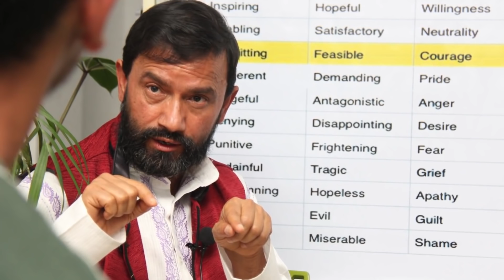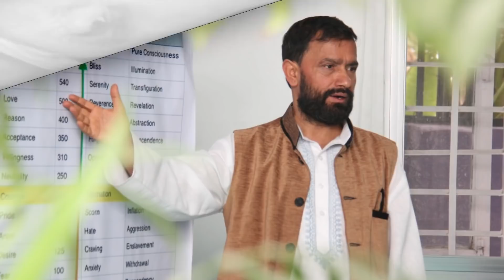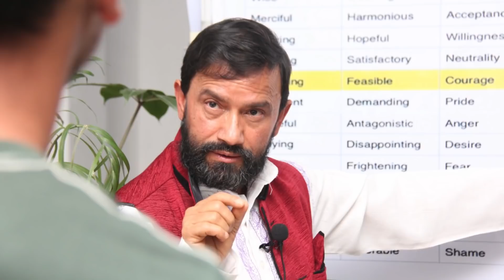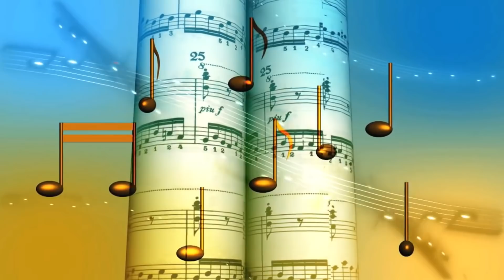श्री स्वस्थानी व्रत कथाको बैज्ञानिक ब्याख्या अध्याय - ४ || Dr. Yogi Vikashananda manokranti | 2020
तपाईंको प्रश्न गुरुदेवको उत्तर सहित  हरेक दिन बिहान ०७:४५ बजेदेखि ०९:३० बजेसम्म गुरुदेवको  प्रवचनको Zom Live Class  भइरहेको छ।

गुरू उर्जा Live: Morning Shift (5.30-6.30)am
गुरू उर्जा Live: Day Shift (11-12)pm
गुरूउर्जा Live: Evening Shift(5-6)pm
गुरूउर्जा Live: Night Shift (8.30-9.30)pm

All content included in this video including text, graphics, images, video clips, and audio clips, is the property of Manokranti Centre or our associates and protected by international copyright laws. The collection, arrangement, and assembly of all content on this site is the exclusive property of Manokranti Centre and protected by international copyright laws.

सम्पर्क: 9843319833